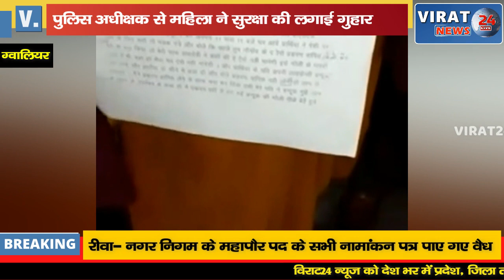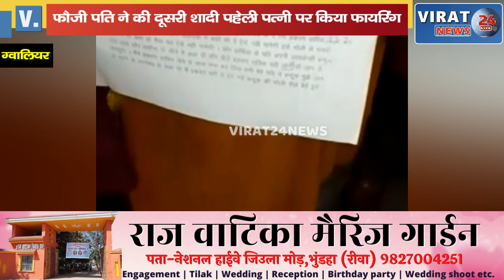फौजी पति ने की दूसरी शादी पहेली पत्नी ने किया विरोध तो कर दिया फायरिंग